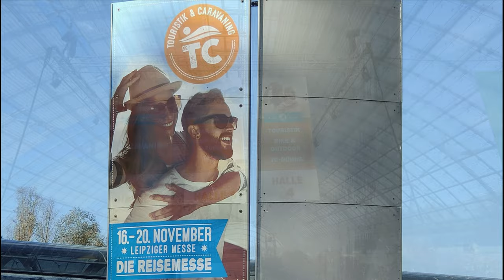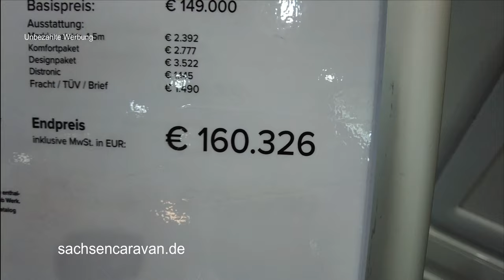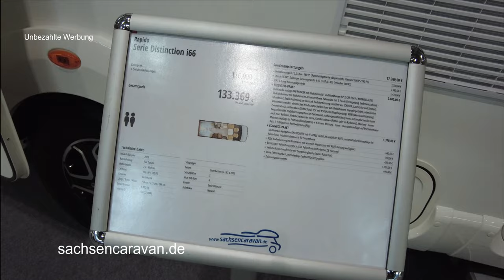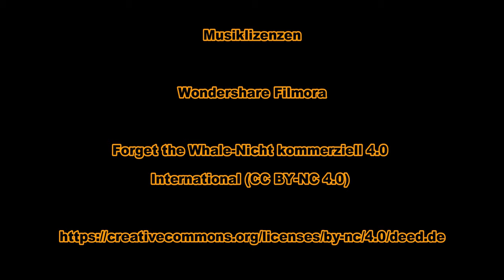Stress laß nach.... Welches wird es denn nun? Kabe? Rapido? Giottiline?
Welches wird es denn nun? kabe rapido giottiline ?
Schreibt uns doch mal in Kommentare, welches Womo Ihr habt und warum gerade dieses. Und, zu welchem Ihr uns raten würdet.

.das wir deren ausgestellte Womo`s in Leipzig filmen durften.

Tipps und Links

Wohnmobil Ausstattung und Zubehör

TOMALL 85mm 3,35 Zoll Gummidichtung Staubdicht Abdeckungen für LED Scheinwerfer*

Thule Sturmverspannung Hold Down Side Strap KitKw 40*

HELLA 2PS 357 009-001 Seitenmarkierungsleuchte - Valuefit - LED - 12V*

Auto Sicherungen kfz Sicherung Set 165Pcs*

Gardena Classic roll-fix Flachschlauch 20 mit Kassette*

Gardena Kupplung mit Regulierventil*

DOMETIC Power-Care Tabs für Camping-WCs & Chemietoiletten*

Gasflaschen Inhaltsanzeige by MOPEKA Bluetooth Set für Zwei Flaschen*

STYYL Edelstahl Sicherung passend für den Adblue Verschluss an Kastenwagen (Ducato, Jumper, Boxer) Adblue Tank Deckel - auch für das Modell 2022!*

WAFA+ 7F Wassertankdeckel & Fülladpater FEINGWINDE für Knaus, Weinsberg*

WAFA 2 Wassertankadapter für Wohnmobil Giottiline und PLA*

Peggy Peg Schraubhering Aluminium 31 cm 2er Set*

Peggy Peg Fix & Go/Peg & Stop Markisenset*

Vordere Windabweiser (1 Set) für die Fahrer und Beifahrerseite-CLI0046071 passend für Citroen Jumper TYP 250, 250L, D,-B, Y, 2007- FIAT DUKATOIII*

Sicherheitsbox für CEE Kupplungen , wasserdicht , mit Schloß*

Brandson - XXL Kompressor Kühlbox elektrisch - 30L Getränke Kühlschrank - Gefrierbox Kühlung bis – 22°C - Autokühlbox mit ECO Modus - 30 Liter 12V 24V KFZ – für LKW Auto Camping Boot – Weiß [Energieklasse E]*

4 Verschlusslager Schaufel Spatenhalter Axthalter Ladungssicherung Feuerwehr 77,5mm*

Foto | Film | Drohne

DJI Pocket 2 - 3-Achsen Kamerastabilisierung 4K*

DJI OM 4 SE - Smartphone-Gimbal*

Solar Powerbank 26800mAh*

Mit dem Code 1Z8F5 dauerhaft sparen!

WLAN im Wohnmobil

NETGEAR Mobiler WLAN Router mit SIM Karte | 4G LTE Router mobil*

Netgear 6000451 Externe 5G MIMO SMA-/TS9-Antenne*